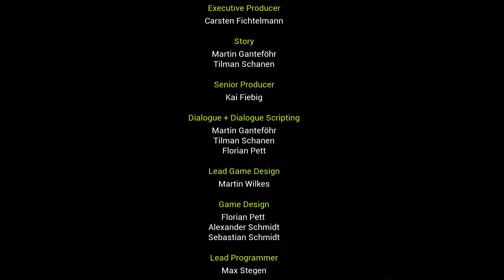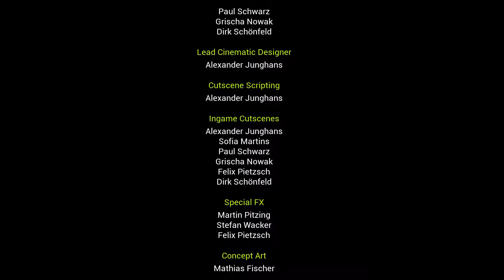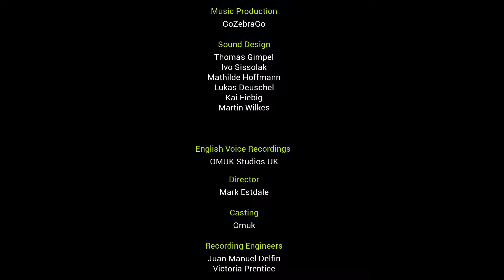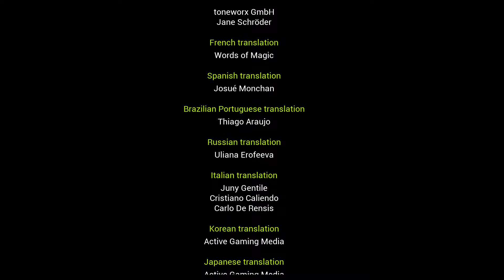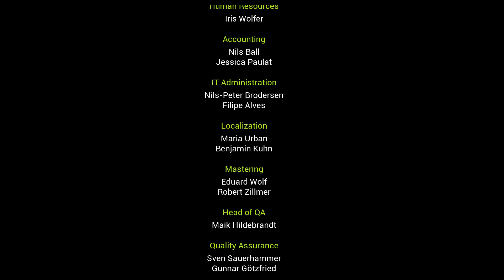STATE OF MIND - Ending #2 & Credits